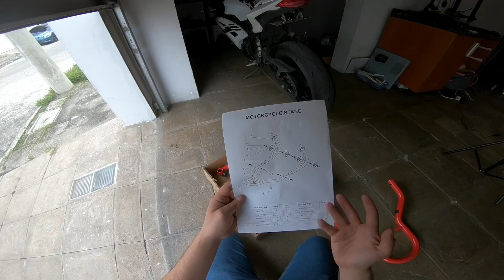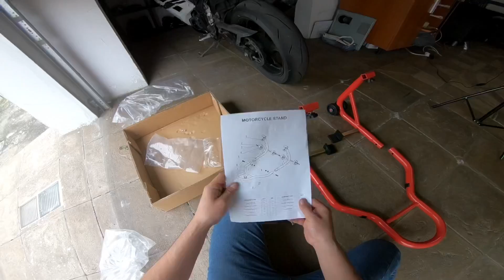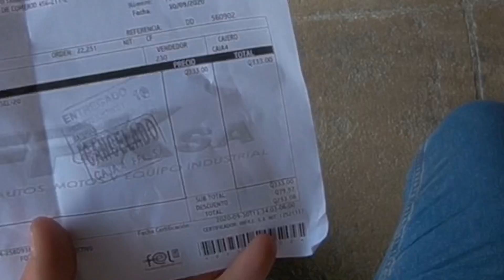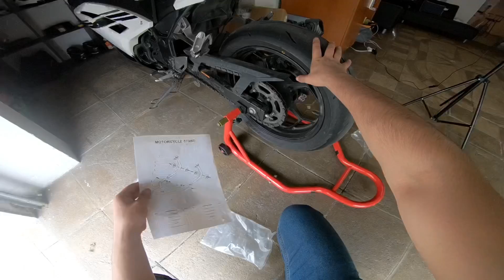Caballete Universal para moto y económico 🤩 (según yo jaja) | Chuy en moto | Guatemala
Qué onda muchá!

Siempre siempre quise tener un caballete como este, bueno no exactamente como este jajaja pero al buscar y buscar, este me pareció una súper buena opción 🤩...

No se mira garra ni se siente garra 👌🏻👌🏻
Lo recomiendo jajaja